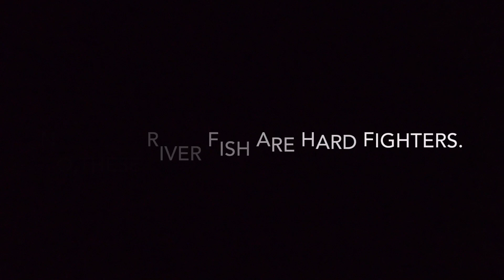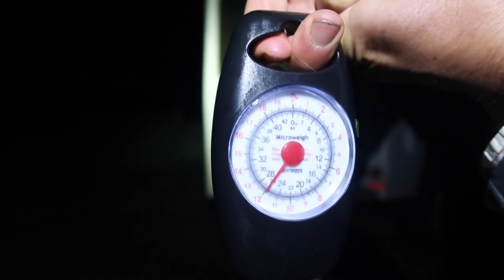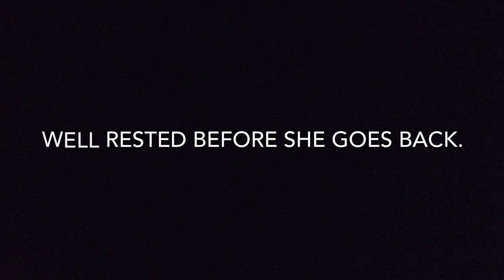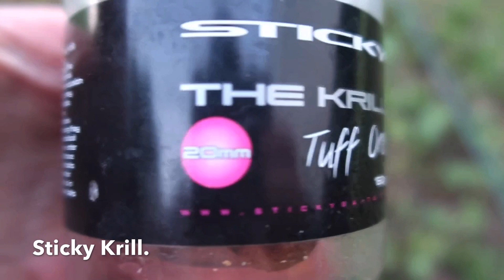River Severn Fishing for Monster Carp 2020 (Unexpected )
What started out as a Barbel fishing session on the river Severn quickly turned into a river session for monster carp (2020)
A screaming run at around 12am was rewarded with this perfect 24lb common carp, the winning bait was a Sticky Krill Boilie 20mm on a Korda Krank hook.
A new PB carp for me and lovely to catch it from a river.